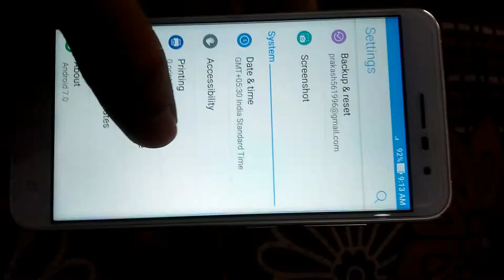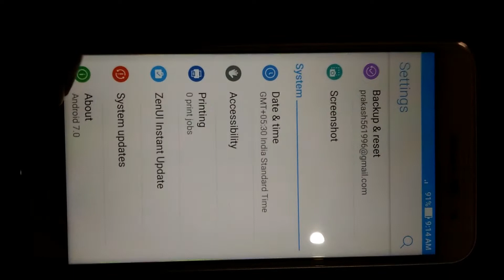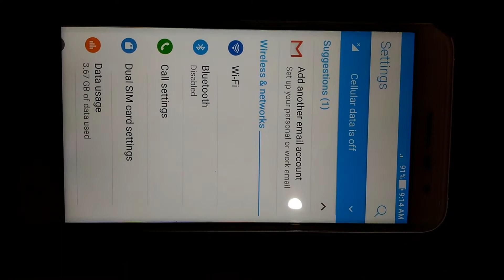asus zenfone 3 offical nougat update out now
zenfone 3 nougat
hello guys follow the video. if you like the video